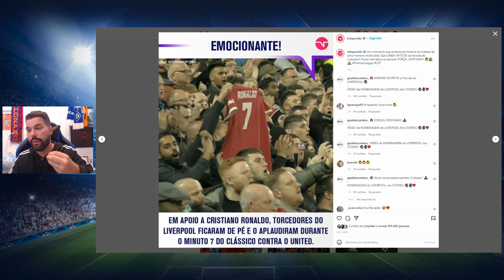CRISTIANO RONALDO NUNCA ANDARÁ SOZINHO!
Homenagem histórica e emocionante da torcida do Liverpool para Cristiano Ronaldo marca um clássico cheio de abismos na Inglaterra.